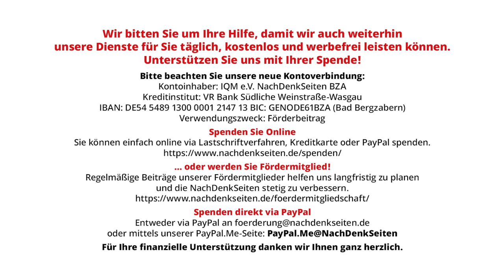Emotionen für Nawalny, trockenes Update für Assange | Tobias Riegel | NDS-Podcast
Emotionen für Nawalny, trockenes Update für Assange | Tobias Riegel | NachDenkSeiten-Podcast | 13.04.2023

Die Berichterstattungen zu den Fällen Julian Assange einerseits und (aktuell) Alexej Nawalny andererseits sind weitere Beispiele für inakzeptable doppelte Standards vieler deutscher Medien. Ein Kommentar von Tobias Riegel.

Artikel veröffentlicht am: 13. April 2023 um 13:05
Autor: Tobias Riegel
Sprecher: Tom Wellbrock
Titelbild: Katherine Da Silva / Shutterstock

Mehr zum Thema:
Julian Assange mittlerweile seit vier Jahren unter grausamen Bedingungen im Gefängnis
Britische Justiz nimmt sich die Zeit, die für Julian Assange im Gefängnis quälend langsam vergeht
Aktivisten auf der Straße zeigen den Einsatz für Julian Assange, der von Seiten der Presse und der Machthaber fast ganz fehlt
Wenn Julian Assange doch nur ein Russe wäre: Die Medien und das Messen mit zweierlei Maß